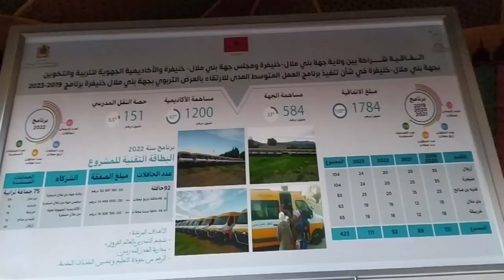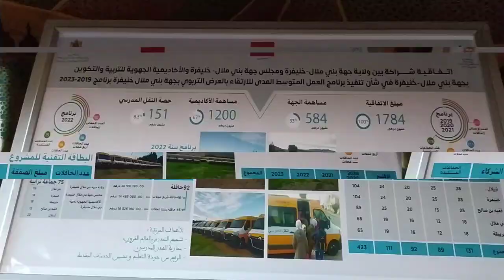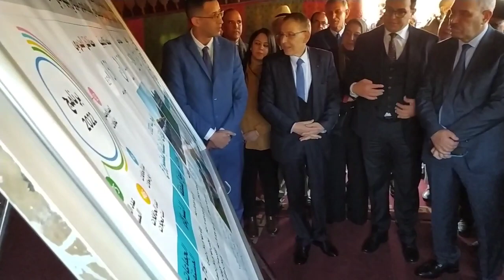اشراف والي جهة بني ملال خنيفرة على عملية توزيع حافلات النقل المدرسي لفائدة مجموعة من الجماعات بالجهة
بالفيديو اشراف والي جهة بني ملال خنيفرة مساء يوم الاثنين 26 دجنبر 2022، على عملية توزيع حافلات النقل المدرسي لفائدة مجموعة من الجماعات الترابية بالجهة.

أشرف السيد عادل البراكات رئيس مجلس جهة بني ملال-خنيفرة، الى جانب السيد الخطيب لهبيل والي جهة بني ملال-خنيفرة، والسيد امحمد عطفاوي عامل اقليم ازيلال، والسيد حميد اشنوري عامل اقليم خريبكة، والسيد محمد قرناشي عامل اقليم الفقيه بن صالح، والسيد الكاتب العام لعمالة اقليم خنيفرة، وبحضور السيدات والسادة أعضاء مجلس الجهة، و السيد مدير الأكاديمية الجهوية للتربية والتكوين، ورؤساء المصالح اللاممركزة المعنية، يومه الاثنين 26 دجنبر 2022  بمدينة بني ملال، على توزيع 92 حافلة للنقل المدرسي على عدد من الجماعات الترابية التابعة للأقاليم الخمسة للجهة، مجهزة بأحدث التجهيزات التقنية، وذلك من أجل تمكين ساكنة العالم القروي والجبلي من الولوج إلى الخدمات التربوية ومحاربة الهدر المدرسي، بتكلفة إجمالية بلغت 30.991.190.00 درهم.
وقد استفادت من هذه العملية 75 جماعة ترابية بالمناطق القروية والجبلية ، موزعة على أقاليم بني ملال (09 جماعات) ، وإقليم خريبكة (16)، وإقليم الفقيه بن صالح (12)، وإقليم خنيفرة (18) وإقليم أزيلال (20) .
وتندرج هذه المبادرة في إطار تنفيذ مضامين اتفاقية الشراكة المبرمة بين مجلس جهة بني ملال خنيفرة، وولاية جهة بني ملال-خنيفرة، والأكاديمية الجهوية للتربية والتكوين والهادفة إلى تعزيز وتقوية العرض التربوي بالجهة، والحد من ظاهرة الهدر المدرسي، وتشجيع التمدرس بالعالم القروي، والرفع من جودة التعليم وتحسين الخدمات المقدمة بهذا القطاع بالجهة، من خلال توفير الظروف الملائمة لتيسير وضمان استمرار حضور والتحاق التلاميذ بالمؤسسات التعليمية خاصة بالمناطق النائية بمختلف أقاليم الجهة.
ويأتي توزيع هذه الحافلات برسم سنة 2022 كدفعة ثالثة بعد الدفعتين الأولى والثانية والتي همت توزيع 220 حافلة على الأقاليم المذكورة ، وذلك في إطار تنفيذ اتفاقية الشراكة بين مجلس الجهة والأكاديمية الجهوية للتربية والتكوين على مدى خمس سنوات (2019 – 2023) التي بلغت تكلفتها حوالي 1,8 مليار درهم، من أجل الارتقاء بالتعليم الأولي، وتوسيع العرض التربوي بالجهة بإحداث مدارس جماعاتية، وداخليات، ومطاعم مدرسية، ومؤسسات تعليمية، وتعويض الحجرات من المفكك، واقتناء 423 حافلة للنهوض بالنقل المدرسي.